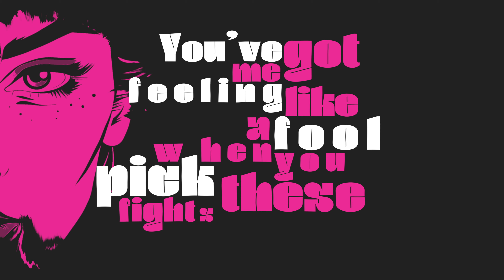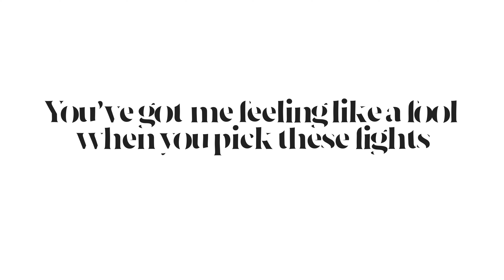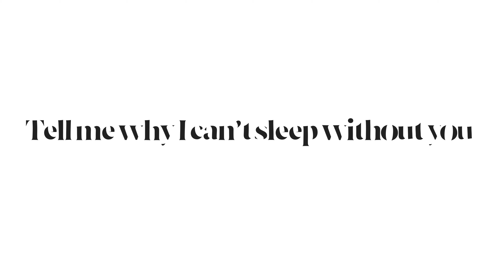Axl & Arth - Tell Me Why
🎉🌟 Official Release: Axl & Arth - Tell Me Why 🌟🎉

After an exciting period of anticipation, we at No Need For Labels are proud to present Axl & Arth's latest single, Tell Me Why! This track marks their highly awaited return to the music scene and showcases a new dimension of their unique sound.

🔥 About Axl & Arth: Known for their dynamic style and innovative sound, the duo has made a unique imprint in the music industry. After a hiatus from the limelight, they are now back, ready to captivate their listeners once again.

✨ Follow Axl & Arth: Stay updated with everything happening around Axl & Arth by following them on their social media platforms.

💬 This track is free to use in any commercial way on Youtube. You are welcome to use it for your monetized videos as long as you give the artist and No Need For Labels credits in the video description. These exact links must be used